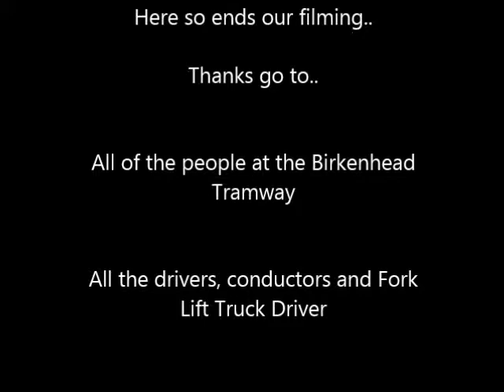Birkenhead Tramway 20th Anniversary!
A few clips taken at yesterdays event at the Birkenhead Tramway to mark the 20 years of running.